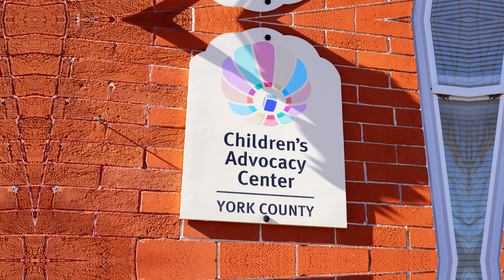Paul Risk Construction's final look at The York County Children's Advocacy Center Project.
Today, we're beyond proud to unveil the final product of a project that means so much to us and the York County community - the newly renovated York County Children's Advocacy Center.

From stepping in to take over the project at a critical time, to meticulously putting the pieces back together, it's been an honor for our team at Paul Risk Construction to help get the York CAC back on its feet.  This center is more than just a building; it's a beacon of hope and support for children and families in need.

Each corner, each room, each detail was crafted with care and dedication, embodying our commitment to not just meet, but exceed expectations for a space that welcomes, protects, and empowers.

Rock and Metal system
John H Myers & Son
Two Dudes Painting Company
City Floors of York, Inc.
Kauffman Kitchens
R.S. Bortner Inc
Ronald Waltersdorff Electric
York County Children's Advocacy Center